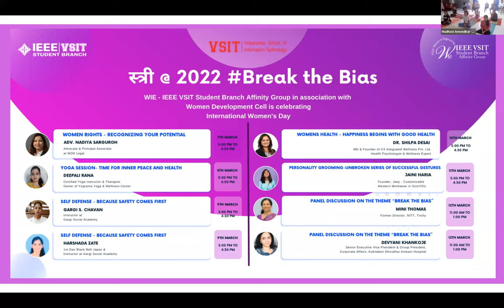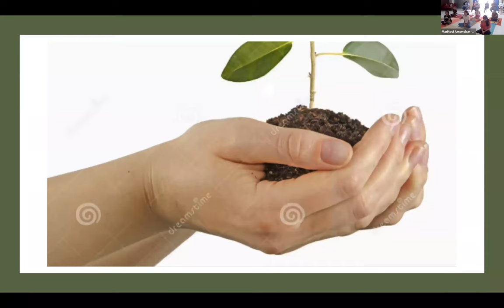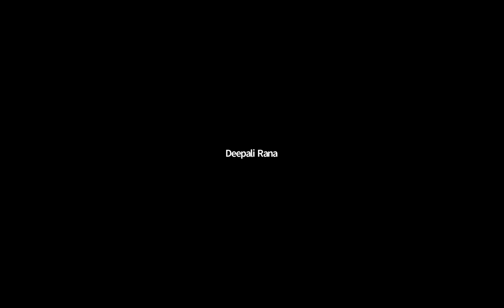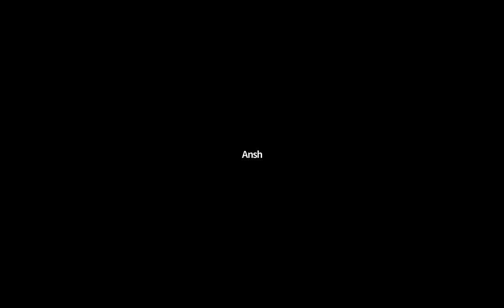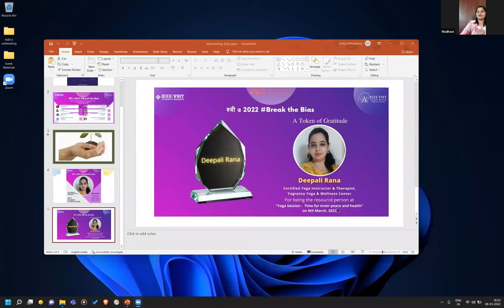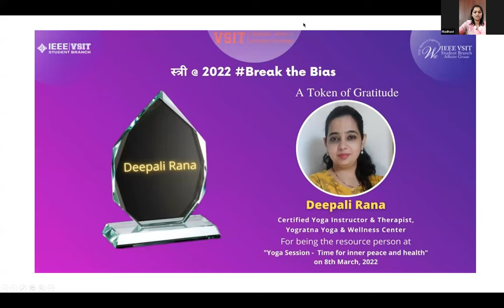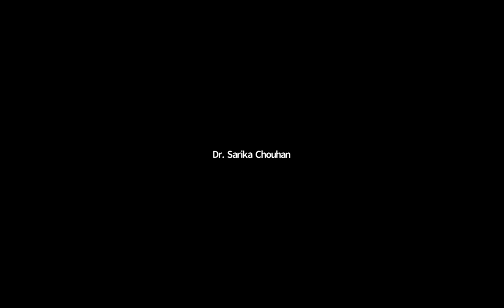Stree@2022 DAY 2 "Peace & Health"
DAY 2
TOPIC: Yoga Session
Time for Inner Peace & Health ☮️

Calming and peaceful yoga experience, that is sure to ease your anxiety and better your Physical & Mental Health🧘‍♀️☯️

SPEAKER:
Ms. Deepali Rana,
Certified Yoga Instructor & Therapist. Owner of Yogratna Yoga & Wellness Center

3:00 PM to 4:30 PM